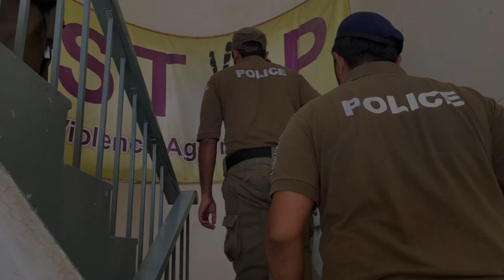Police Tahafuz Markaz Lodhran Saved the woman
Police Tahafuz  Center rescued the woman. The woman's husband wanted to punish his wife by hanging her from a tree. On the information, the police arrived in time and took the husband into custody.